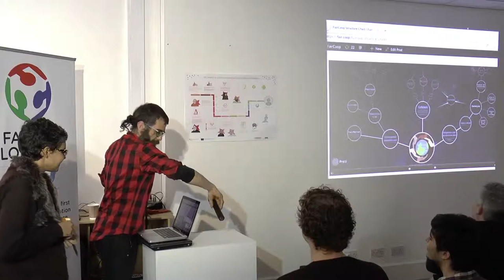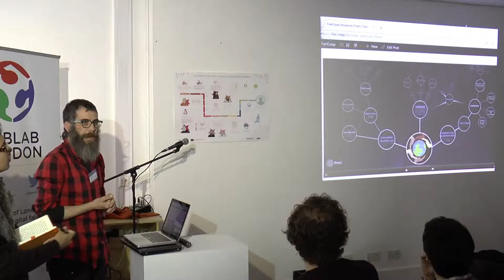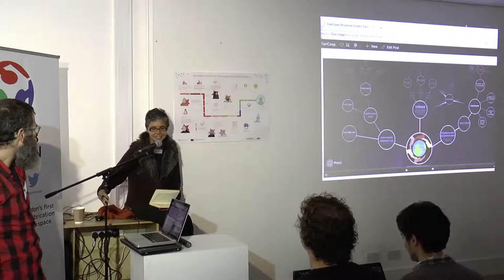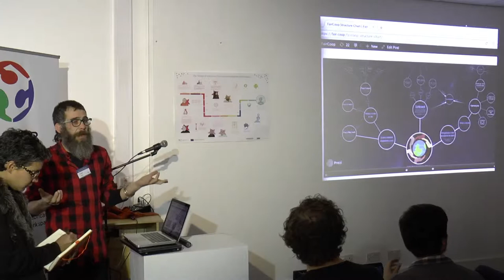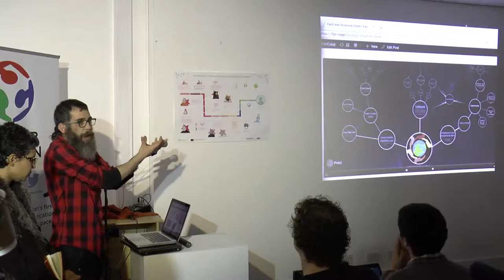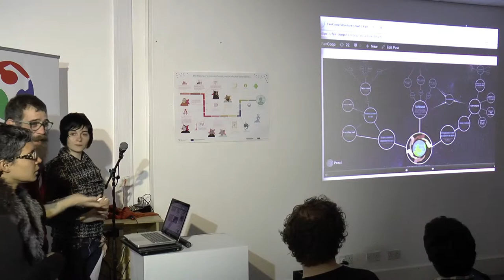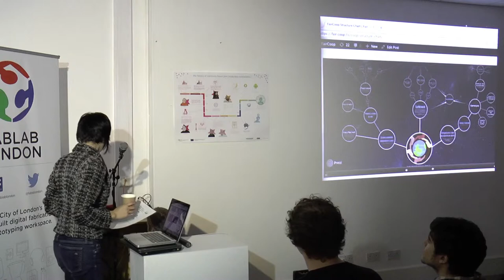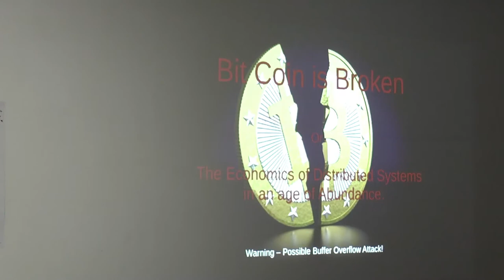FLOSS4P2P Panel 2 Pt.3